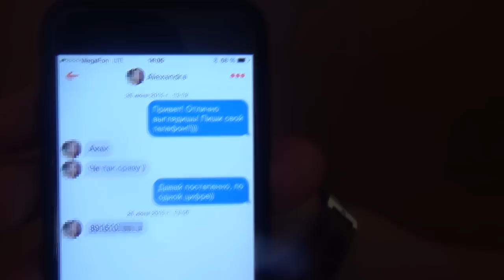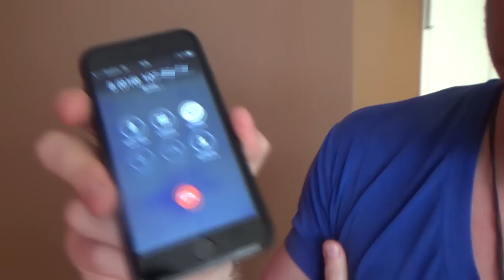Как звонить девушкам